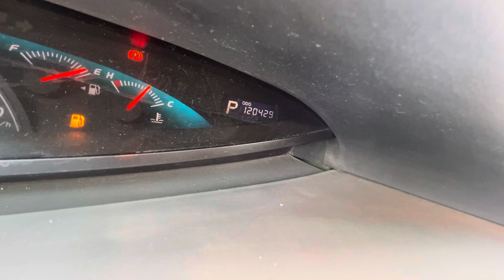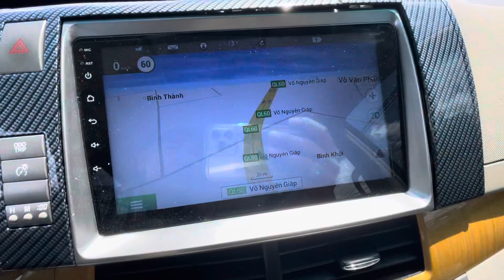* KHẲN ĐỊNH ĐẲNG CẤP THƯƠNG GIA* PREVIA 2007 2.4G nhập nhật 400 TÍ FULL CÔNG NGHỆ AN TOÀN 0866678971